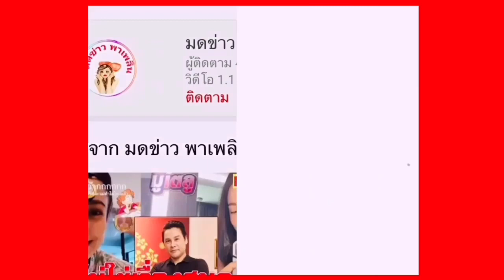ครูบาไก่ น้อมรับต่อหน้าพระอุปัชฌาย์ จะไม่ทำให้ติเตียนอีก